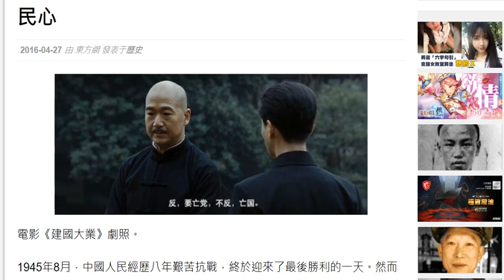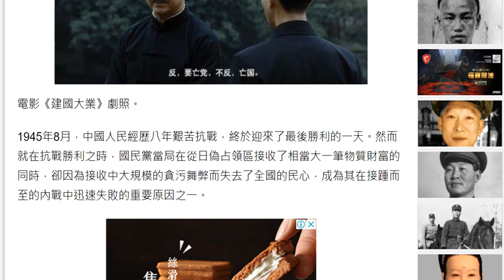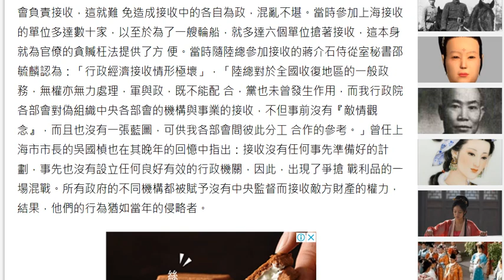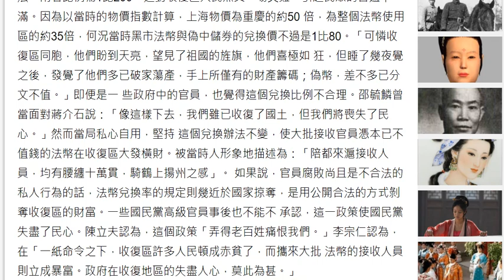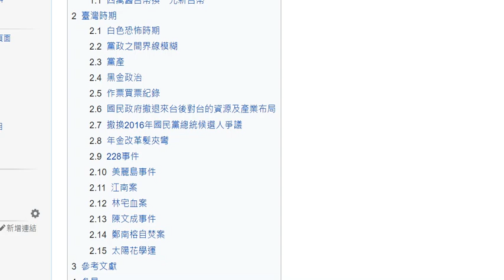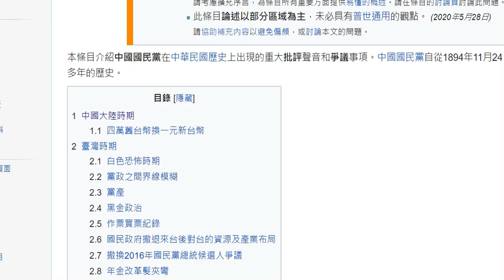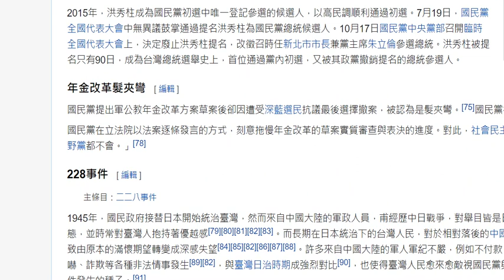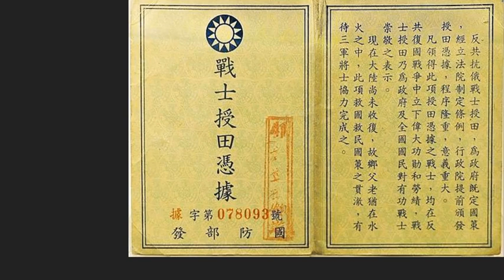(4)蔣介石國民黨如何利用美國搶劫人民